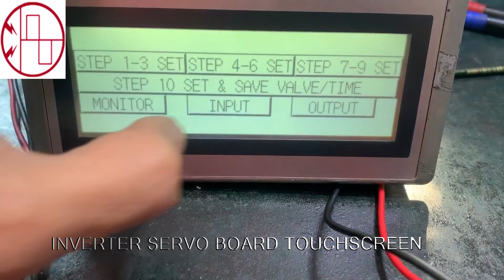ซ่อมจอ HG1F-SB22BF-S IDEC ซ่อมจอidec อาการ จอแตก กดสั่งงานไม่ได้ test หลังซ่อม ok By Red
ซ่อมจอ HG1F-SB22BF-S IDEC ซ่อมจอidec อาการ จอแตก กดสั่งงานไม่ได้ ซ่อมและ ทดสอบ test ok
เสนอราคาก่อน ซ่อมไม่ได้ไม่มีค่าใช้จ่าย  รับประกัน 6 เดือน